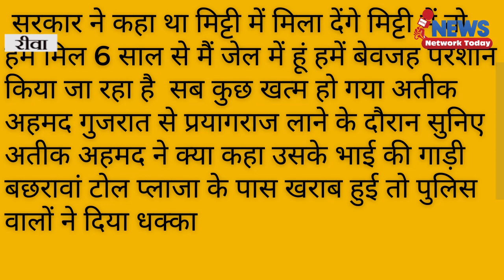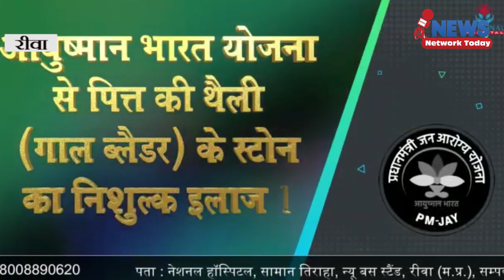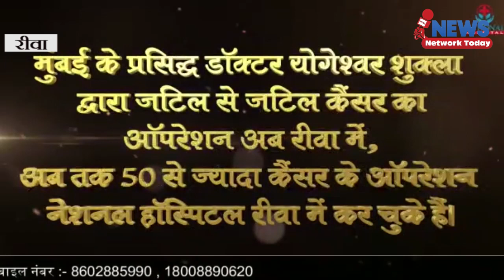कहा था मिट्टी में मिला देंगे मिट्टी में मिला दिया- अतीक अहमद |NEWS NETWORK TODAY